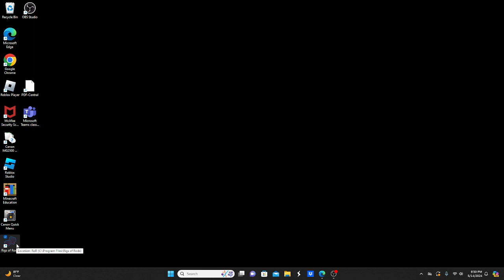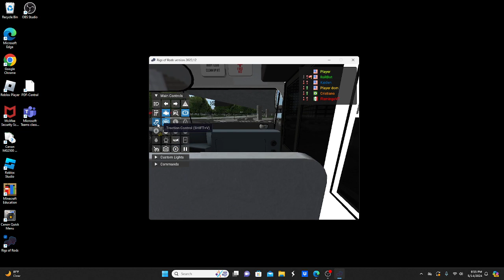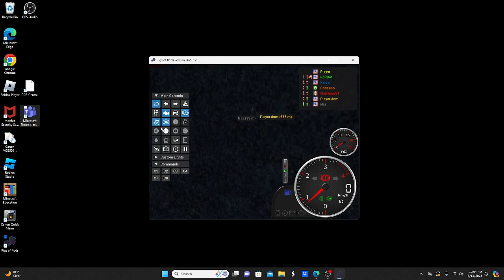Driving 2017 bluebird vision in rigs of rods PM routes